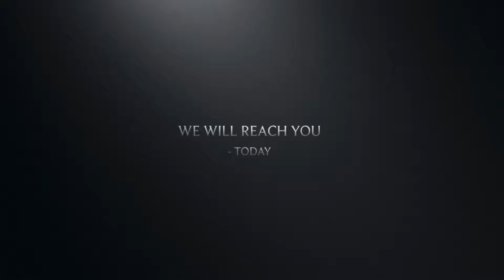Today Live Teaser || INFO FOR WORLD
Hello friends we (Info for world Channel) are proud to share that we are going to come live today to get your suggestions and comments kindly join us today 7:30 Indian Time.